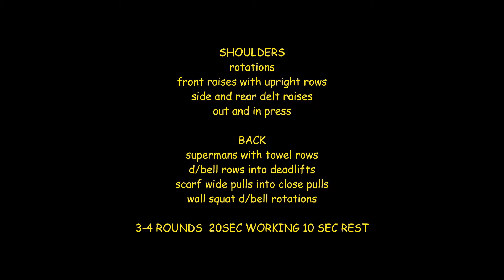Shoulders and Back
Tabata 20 sec working 10 sec break
4 exercises on shoulders
4 exercises on back